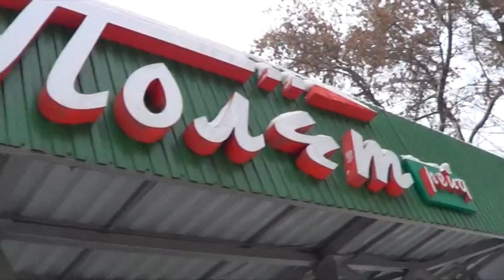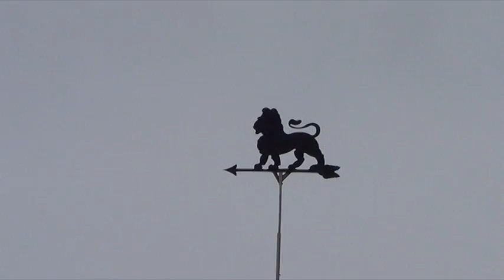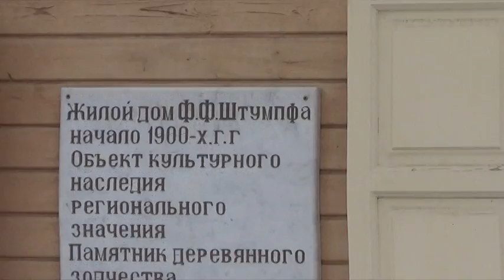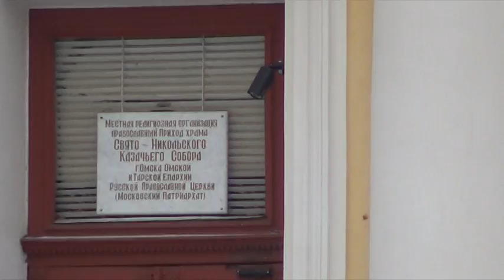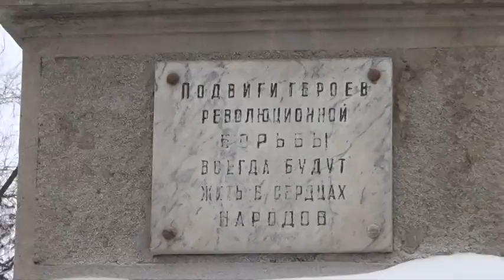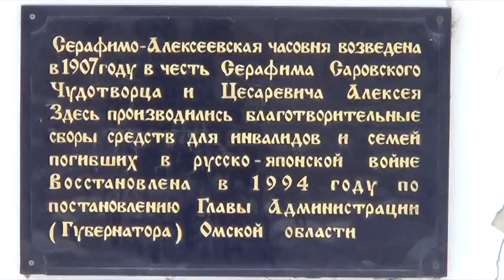Город Омск, Россия.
Любительский 10-минутный видеоролик, созданный во время короткой командировки в городе Омск, Россия.